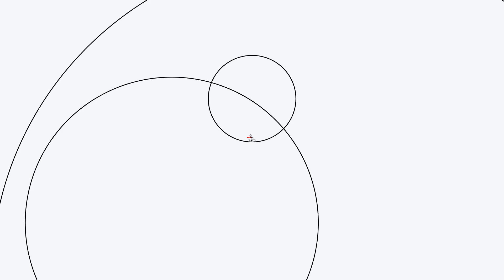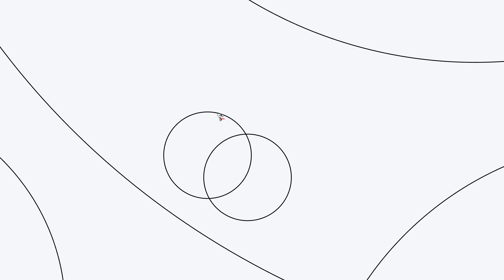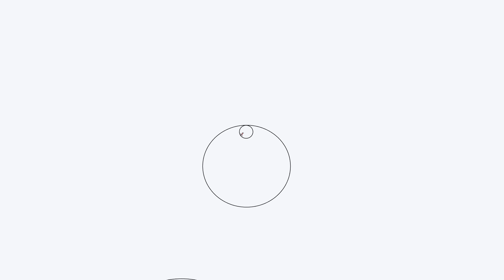Backpacking / Line Rider Music Video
はぴぬや
ちょっと遅いけど明けましておめでとうございます。

少し前に知ったんですが、
A HAPPY NEW YEAR
って間違いらしいですね。
最初のAはいらないんだとか。

今年は間違ったの使いまくっちゃったんで来年は正しいの使おうと思います。

さて2020年初となる作品です。
円だけで表現してみました。
また実験のつもりですが、曲の雰囲気とそこそこ合ってるのではないでしょうか。

同じエリアを行き来すると導線が導線を邪魔しちゃうんで
作るのに結構時間がかかってしまいました。

目が回るかもしれませんが
酔わないように気をつけながらお楽しみください。

今年もいっぱい作っていこうと思いますので